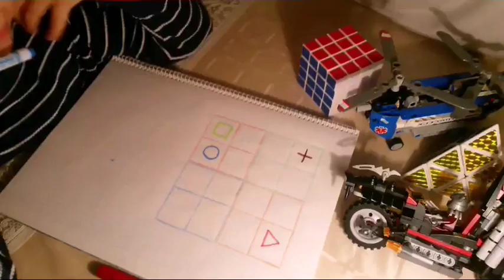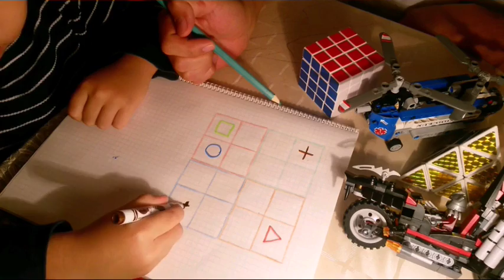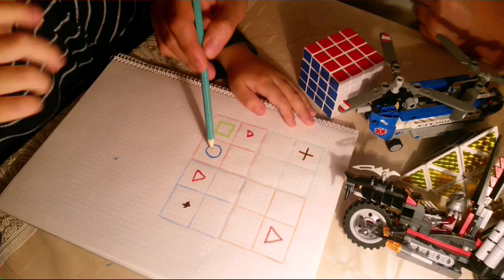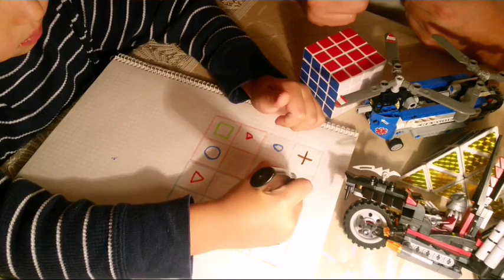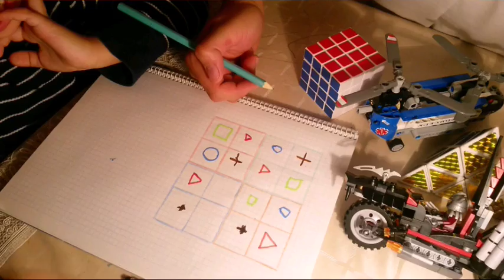Развивающие игры для детей судоку - Урок 9.0 (не получилось) - 1 Minute Story NS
Развивающие игры для детей судоку - Урок 9.0 (не получилось) - 1 Minute  Story NS - Серия обучающих уроков по судоку для детей как школьного так и дошкольного возраста, помогает в развитии логики и мышления.

Произведение «Развивающие игры для детей судоку - Урок 9.0 (не получилось) - 1 Minute Story NS» созданное автором по имени Nurlan Shantayev, публикуется на условиях лицензии Creative Commons «Attribution-NonCommercial-NoDerivatives» («Атрибуция — Некоммерческое использование — Без производных произведений») 4.0 Всемирная.